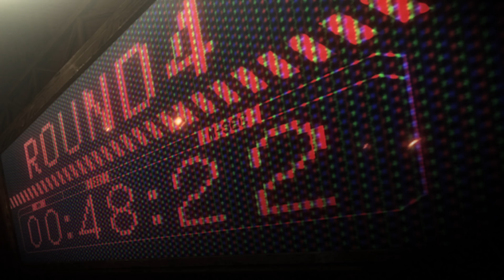TVアニメ『メガロボクス』特報PV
世界中を熱狂させた名作『あしたのジョー』連載開始50周年企画が始動！『あしたのジョー』を原案としたオリジナルアニメーション『メガロボクス』が2018年4月、TBS、BS-TBSにて放送開始。

激突感あふれる迫力のアニメーション映像を遂に公開！
肉体とギア・テクノロジーを融合させた究極の格闘技“メガロボクス”を舞台に、気骨のある男たちの熱い闘いが展開する。

本作は、気鋭のクリエイター森山洋の初監督作品。TVアニメ「進撃の巨人」でビジュアルコンセプトを務めるなど数々の話題作で重責を担っていた森山のもと、脚本に真辺克彦（映画『ソロモンの偽証 前篇・事件/後篇・裁判』脚本）、小嶋健作（映画『続・深夜食堂』脚本（共作））、音楽に、プロデューサー、リミキサーとして国内外で活躍するアーティスト・mabanuaなど実力派スタッフが集結。またアニメ『あしたのジョー2』で原作の世界観を魅力的に描いたトムス・エンタテインメントがアニメーション制作を手掛ける。

©高森朝雄・ちばてつや／講談社／メガロボクスプロジェクト